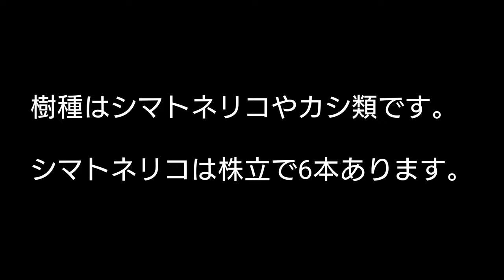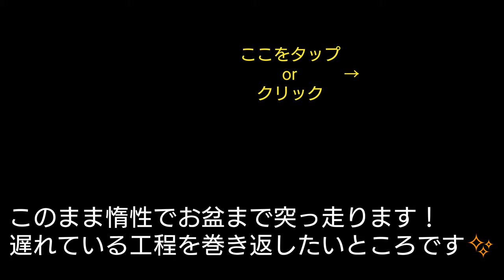【庭師夫婦 gardener married couple】#201 シマトネリコ等の剪定。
今回は、集合住宅でシマトネリコ等を剪定しました。
朝からセミの大合唱に圧倒されましたが、まるさんと協力して作業を行いました。

しかし、今年の夏も気温の高い日が続きますね☀️
皆様も熱中症には十分気を付けて、お過ごし下さいませ⚠️